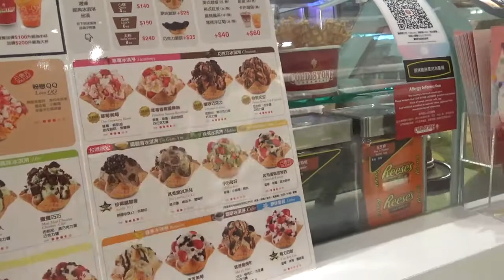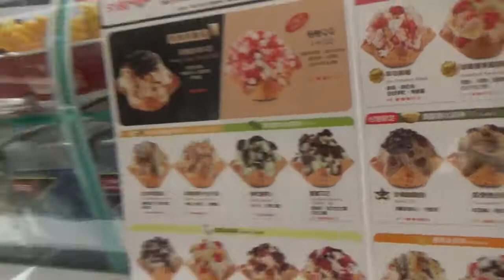vlog A13冰淇淋